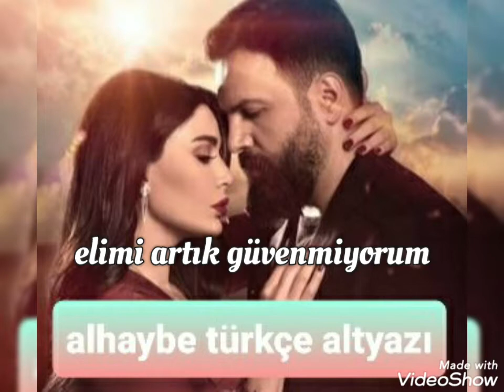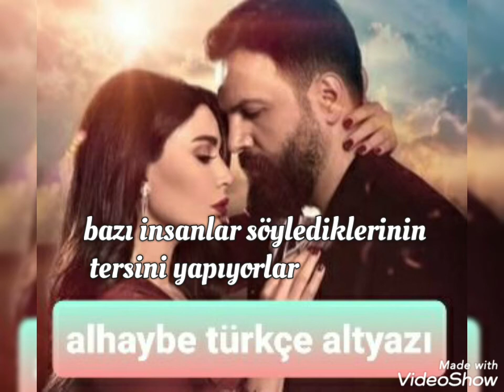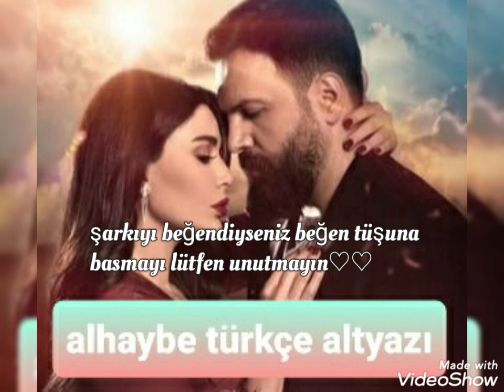alhaybenin şarkısı türkçe altyazılı❤ اغنية الهيبه مترجمه لا التركي